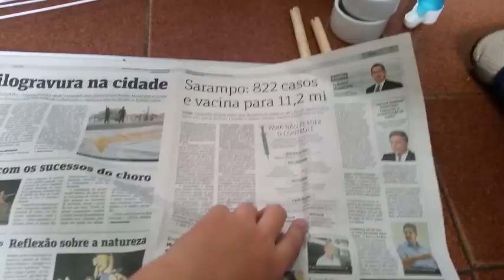O que colocar na GAIOLA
No vídeo de hoje mostro o que colocar dentro da gaiola de suas aves.

*comida própria para aves
*água fresca
*pedra de cálcio
*brinquedos
*poleiros